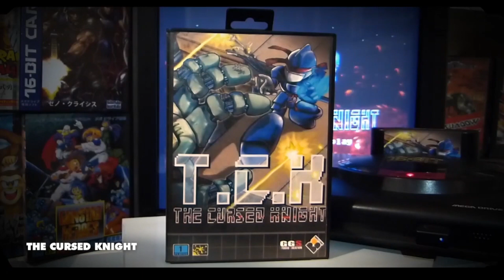Rétro Nouveau #215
215. God of War: Ragnarok / What The Bat? / The Cursed Knight / Fox N Forests

C’est pas facile ces temps-ci. Bruno arrête pas de grogner et il s’est mis à utiliser une hache pour absolument tout. Y mange avec une hache, y game avec une hache, y se change avec une hache, y fait son épicerie avec une hache. On blâme God of War: Ragnarok. JF fait absolument tout avec un batte de baseball. On sait pu quoi y dire. Notre plus grand problème c’est que là y veut faire le podcast avec un batte de baseball pis y s’accroche partout. En plus de Bruno pis sa hache, ça commence à être ridicule. On blâme What the Bat. Pis là en plus des deux imbéciles qui s’promènent avec des props pas possibles, Fred est fâché, non-stop. Depuis 2 semaines y s’promène en kit de guerrier du 15e siècle pis y’essaie de tirer des lasers sur les chats errants d’Hochelaga. En plus d’être totalement dans l’déni car il ne fait que dire “piou piou” seul dans un kit en carton au milieu de la rue, y pense un peu trop à Cursed Knight, ça l’a brisé on pense. Puis finalement Dom. Ahhhhh Dom. Là on est vraiment dans marde. Dom a acheté un renard. Y l’a appelé Rick. Pis maintenant Dom aka Popa Cassette, parle juste en rimes comme dans une fable. Ça gosse. Pis son calvaire de renard mange toute au studio. Faut encore qu’on commande des fils. Si y’aurait pu seulement acheter Fox N Forests CIB pis arrêter d’y penser, ben non. Si jamais vous voulez un renard on vous l’donne, venez l’chercher par contre ces bêtes-là c’pas commode. On est brulés.

Ah on va parler d’jeux aussi.

Tout ça et bien plus dans ce 215e épisode!

Bonne écoute!